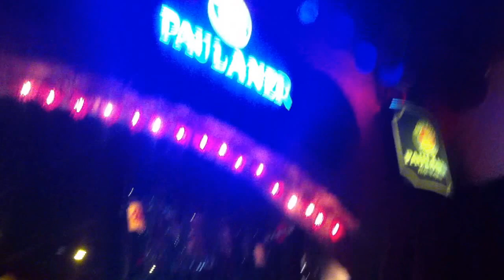At Crow's Nest Pub, Saint Julian's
Usual night cap in one of my favourite pubs in Malta.